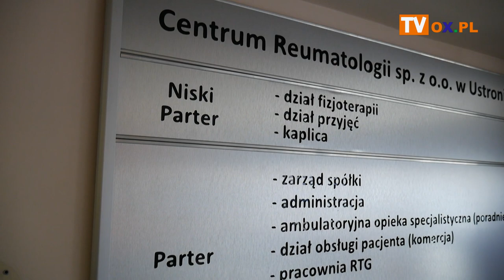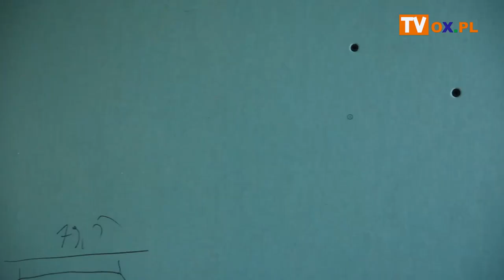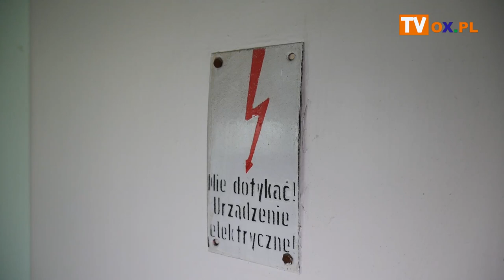Ustroń: Trwa remont bloku operacyjnego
Remont bloku operacyjnego w Śląskim Centrum Reumatologii, Rehabilitacji i Zapobiegania Niepełnosprawności im. gen. J. Ziętka w Ustroniu rozpoczął się w listopadzie zeszłego roku. Na jakim jest obecnie etapie i czy wszystko idzie zgodnie z planem o to m.in. zapytaliśmy Janusza Króla prezesa zarządu.